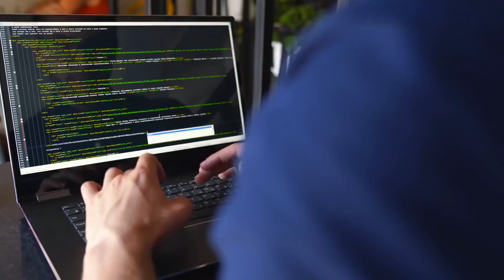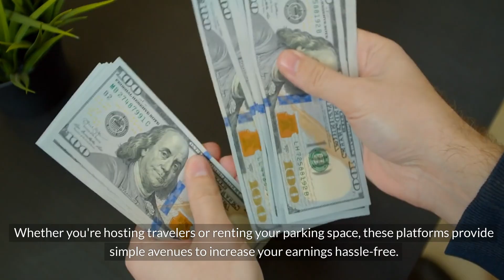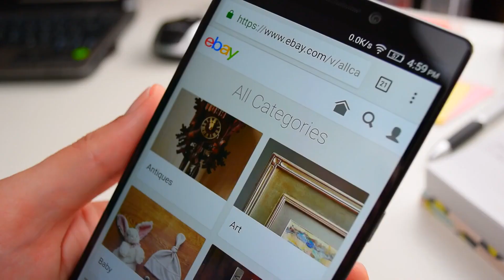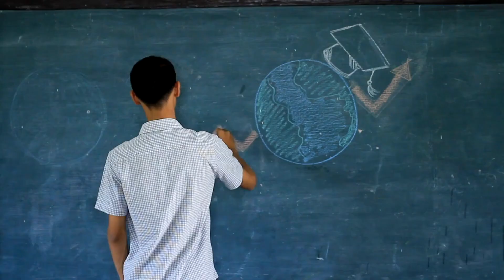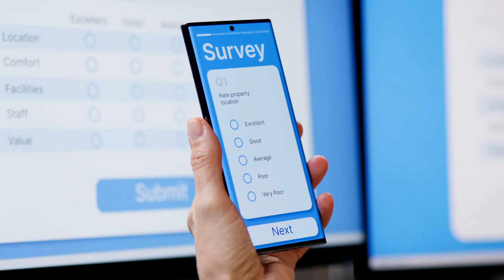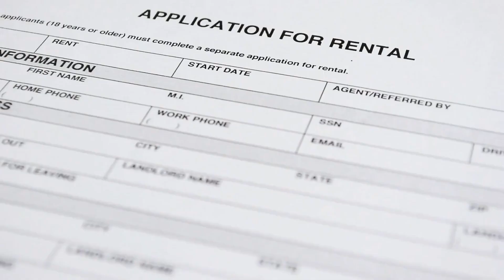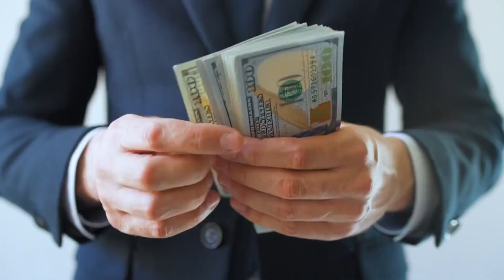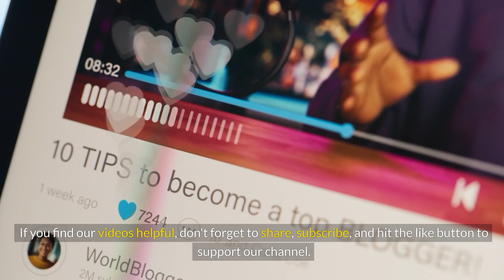Top 10 QUICK ways to make money online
Learn about 10 quick ways to make money online.